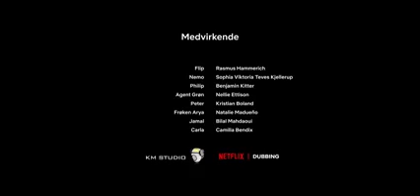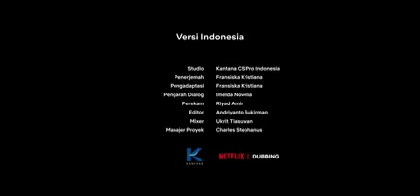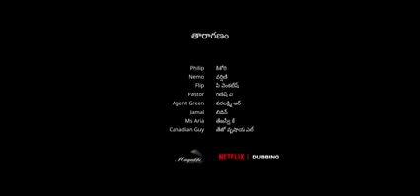Slumberland Full Movie 2022